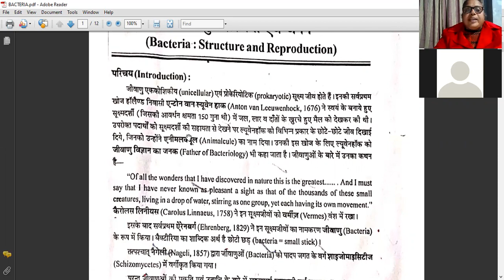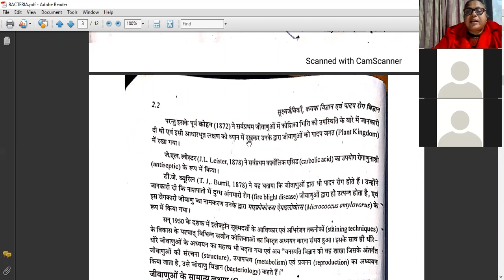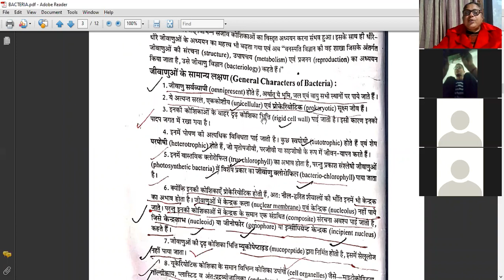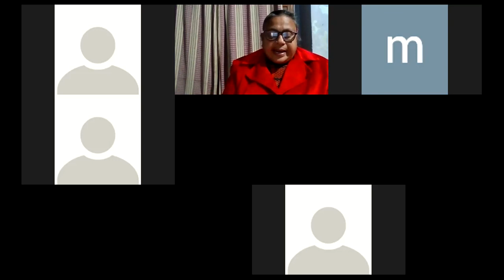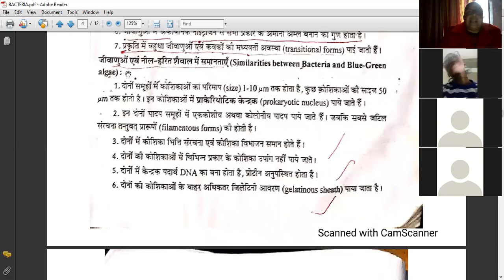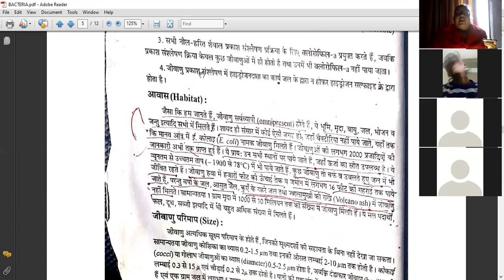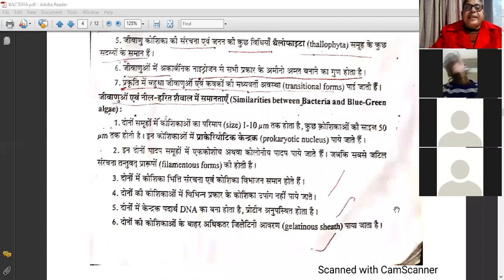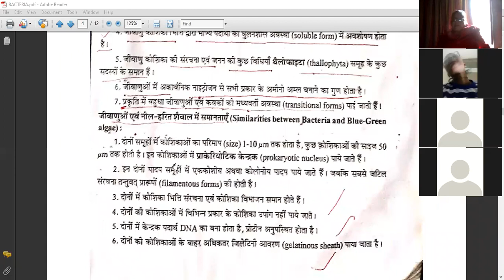GENERAL CHARACTERS OF BACTERIA , PLANT CHARCTERISTICS IN BACTERIA DATED 3 FEBRUARY 2022